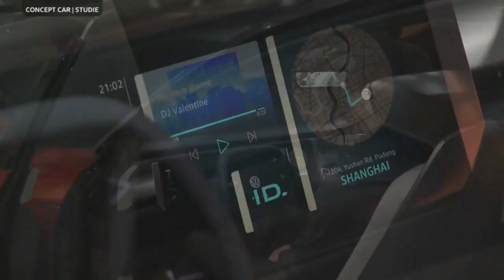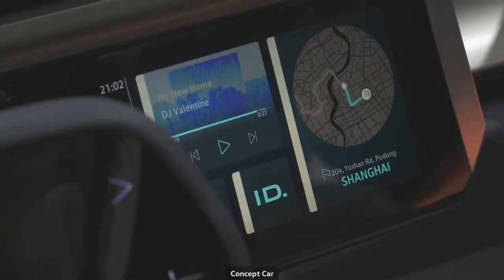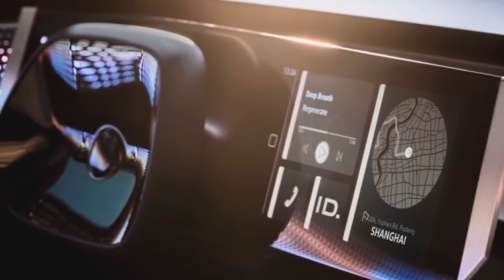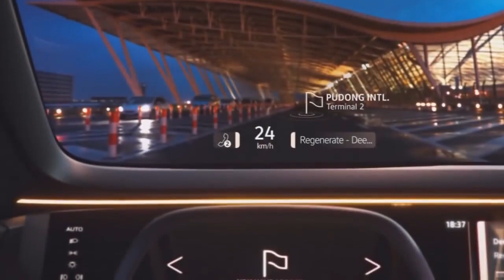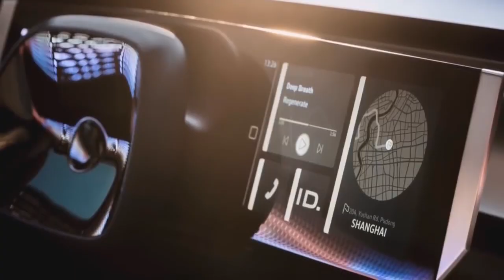World Premiere VOLKSWAGEN I D ROOMZZ + SUVs NEW Line Up at the Auto Shanghai 2019 !!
World Premiere  VOLKSWAGEN I D  ROOMZZ + SUVs NEW Line Up at the Auto Shanghai 2019 !!Volkswagen has just announced its latest and probably largest ID member. families. This VW ID. Roomzz, and it's a big electric crossover concept that's similar in size to Touareg or Atlas. It also borrows heavily from a smaller, Tiguan-sized one. Crozz concept from a couple of years ago. The biggest differences between the two, aside from the size, are that the Roomzz has a more formal hatchback roof line, dual light strips in the front, and more stylized full-width taillights.

Mechanically, there is nothing new here. Like the other identifier. In the models, it uses the MEB platform and is equipped with two 302 horsepower electric motors, allowing it to accelerate to 62 mph in 6.6 seconds. The 82 kWh battery pack returns approximately 280 miles in the WLTP cycle and is likely to be slightly less in the EPA test cycle. ID. Crozz will be a bit faster than its big and heavy ID. Roomzz brother and, with a rating of 300 miles, slightly better in range. This makes sense since both crossovers use the same transmission. The fast charging system allows you to charge the battery up to 80 percent in half an hour.
The interior also resembles another VW I. D. model with a rectangular steering wheel, two screens for instruments and infotainment systems, and pedals with pause and play symbols for brake and gas. The controls are retracted when the concept is put into fully Autonomous mode and the seats can rotate to allow all passengers to communicate comfortably. The interior is quite luxurious with wood trim and stylish lighting. ID. Roomzz also does not forget about its eco-friendly mission, as it uses a skin substitute called AppleSkin, which is obviously made from waste Apple (fruit) products. Interestingly, despite the large size of the crossover, the concept has only four seats, making it a more expensive luxury car in the style of the Audi Q8.

Volkswagen also announced a production version of the I. D. Roomzz will go on sale in China in 2021. No other markets have been announced, but it seems a logical choice for the US as well. Since the I. D. Crozz is slated for sale in the U.S. in 2020, and I. D. Buzz in 2022, Roomzz may be able to cut in between.

We suspect that the production version of the Roomzz won't have full Autonomous concept features or a large sliding side door, but probably at least a third row of seats will be available as an option.

What do you think about VOLKSWAGEN I. D. ROOMZZ?